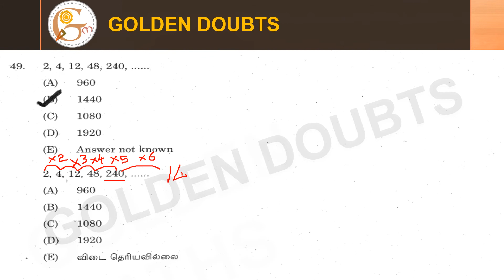2, 4, 12, 48, 240, .......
2, 4, 12, 48, 240, .